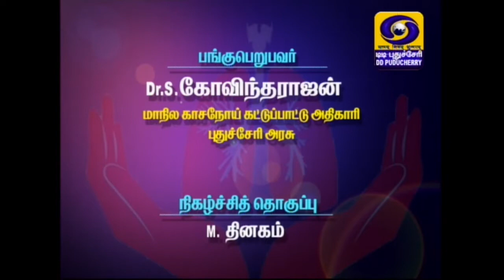Cure for Tuberculosis (19-03-2019)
Dr,S. Govindarajan, State TB Control Officer, Govt of Puducherry, explains about Cure for Tuberculosis